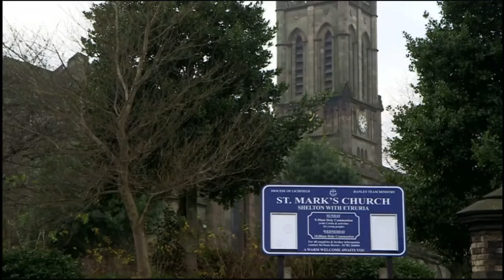Sanctus & St. Mark's, Shelton, on Songs of Praise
Revd Sally Smith talks about her work at Sanctus & St. Mark's , Shelton, on Songs of Praise 15/01/2017